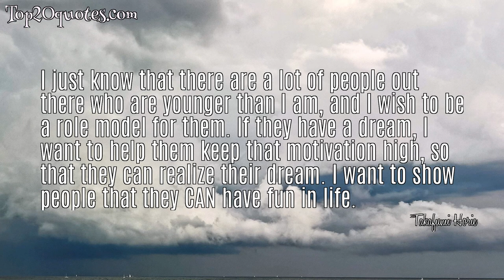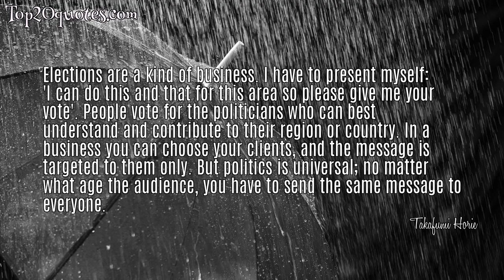❄ Top 5 Famous Quotes of Takafumi Horie - Entrepreneur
Top 5 Famous Quotes of Takafumi Horie:
 ★ Well I DO want to go up into space, but more than that, I'm dissatisfied with the fact that humans have only gone to the moon. I want to go to Mars! I want to eventually go beyond the solar system!
 ★ Because I'm thinking in a broader way, I feel like I am able to make better decisions.
 ★ I just know that there are a lot of people out there who are younger than I am, and I wish to be a role model for them. If they have a dream, I want to help them keep that motivation high, so that they can realize their dream. I want to show people that they CAN have fun in life.
 ★ Money is human kind's greatest invention. Money doesn't discriminate. Money doesn't care whether a person is poor, whether a person comes from a good family, or what his skin color is. Anybody can make money.
 ★ Elections are a kind of business. I have to present myself: 'I can do this and that for this area so please give me your vote'. People vote for the politicians who can best understand and contribute to their region or country. In a business you can choose your clients, and the message is targeted to them only. But politics is universal; no matter what age the audience, you have to send the same message to everyone.
🖎 Author: Takafumi Horie
♛ Career: Entrepreneur
📅 Life: b. October 29, 1972